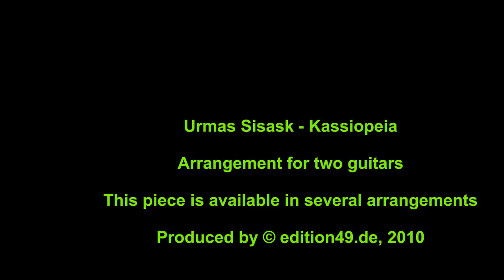Urmas Sisask Kassiopeia 2 Guitars Gleb Simak Kristjan Tamm (Estonia)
Kassiopeia - Urmas Sisask for 2 guitars arranged by Urmas Sisask, played by Gleb Simak & Kristjan Tamm, Ettlingen / Germany, sheet music available for several arrangements. Gleb Simak and Kristjan Tamm are students at the University of Music Karlsruhe in the class of Prof. Boris Björn Bagger,
Video is produced in cooperation with Urmas Sisask & edition 49, music publishing company

Recorded with Zoom H4n and Sony CX 550